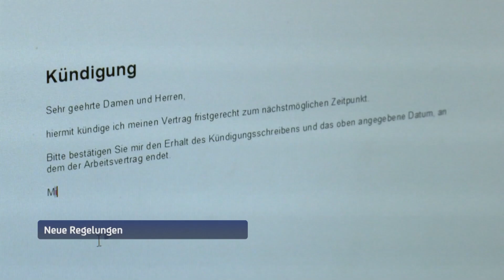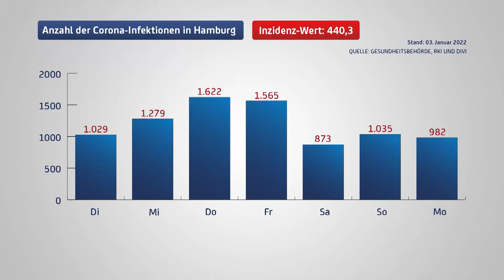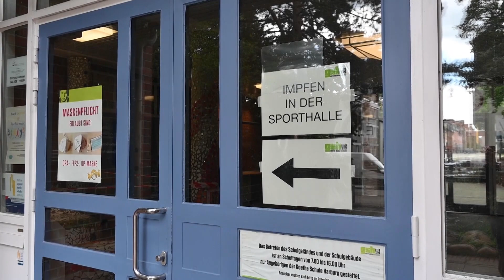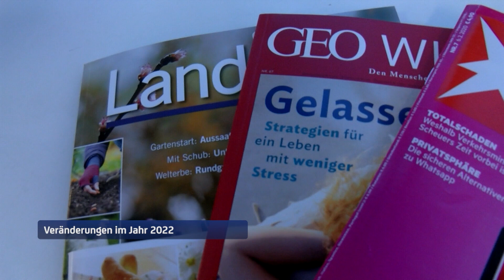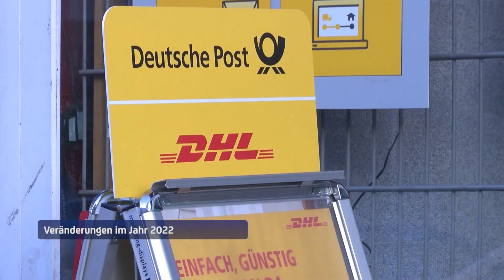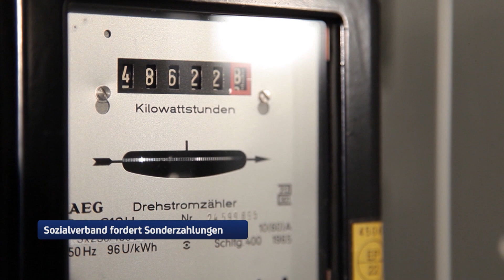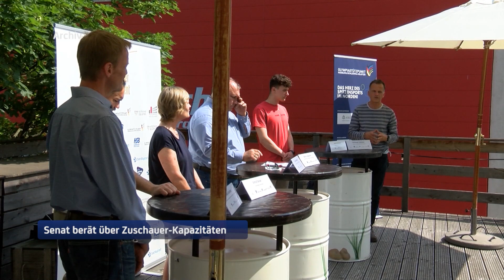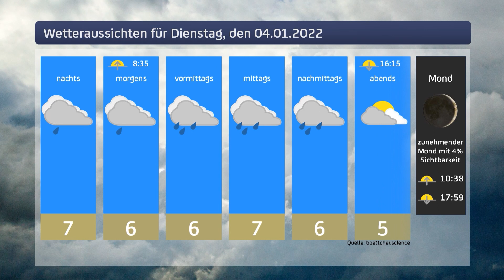Corona-Inzidenz in Hamburg weit über 400er-Marke I Hamburg 1 Aktuell vom 03.01.2022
Die Themen:

Rasanter Anstieg: Corona-Inzidenz in Hamburg weit über 400er-Marke
Neue Regelungen: das ändert sich 2022 für Verbraucherinnen und Verbraucher
Weitere Infektionsfälle: Coronaausbruch bei den Crocodiles Hamburg